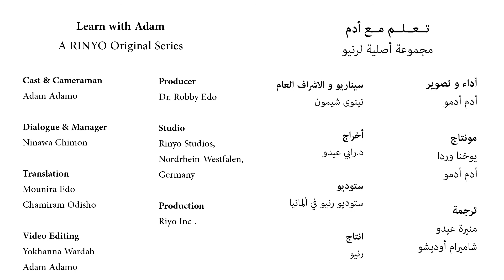تعلم مع ادم - أفراد العائلة بالسورث( أمي كل عام و أنت بخير)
أفراد الأسرة
الأم أمي أب أبي أخ أخي أخت أختي جد جدي جدة جدتي كل عام وانتي بخير أمي